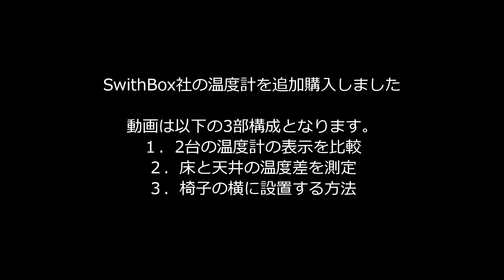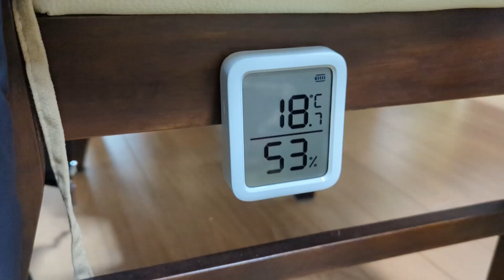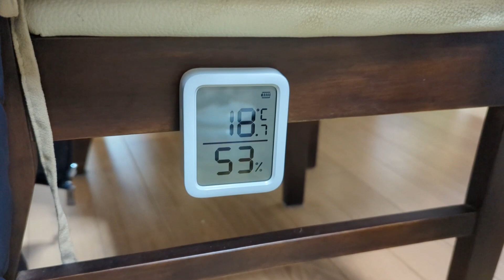SwitchBot温度計を追加購入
SwitchBox社のサイトで20%offセールで買いました。
2台の温度計でいろいろテストをしたので報告します。
一番驚いたのは同じ部屋でも場所によってはかなりの温度差があることでした。
部屋の空気をかき混ぜるサーキュレーターを使った方がいいかもしれません。（2023年2月12日、13日撮影、pixel6）